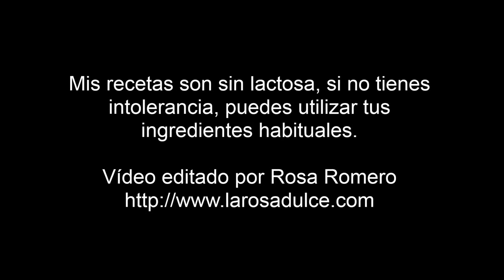Pudin de mango sin lácteos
Pudin de aprovechamiento, si nos sobra pan podemos preparar este delicioso pudin de mango sin lácteos.

Ingredientes:

125 g de mermelada de mango (naranja dulce o albaricoque)
zumo de 1/2 naranja
250 g de pan de molde sin corteza (o pan duro)
125 g de azúcar
1/2 litro de leche vegetal de teff (o leche sin lactosa)
25 g de pasas
1 copita de brandy (o ron)
4 huevos L
4 cucharadas soperas de azúcar para el caramelo

¡Gracias!